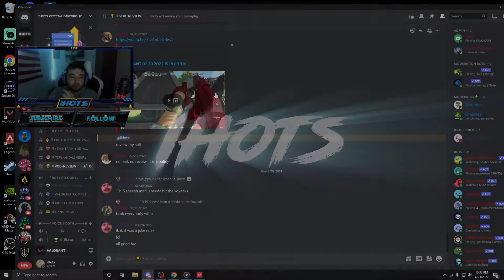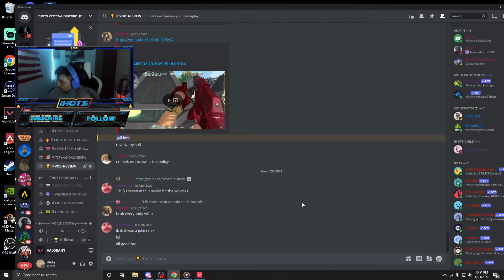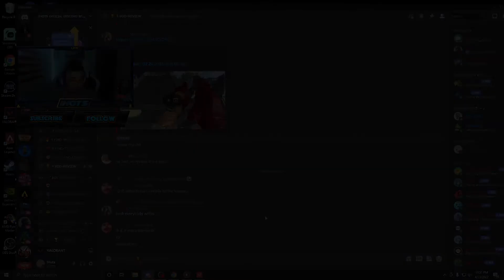Hardstuck Diamond Vod Review!!! (Postioning and Teamwork)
In this video I vod review a hardstuck diamond player! He has a lot of potential!!! Just little things holding him back!!! Be sure to check out the player down below on youtube!!!

Outro: Infrared- All Amerikkkan Opu$